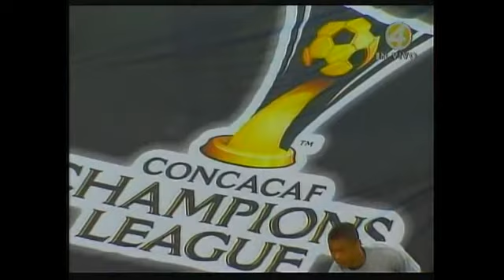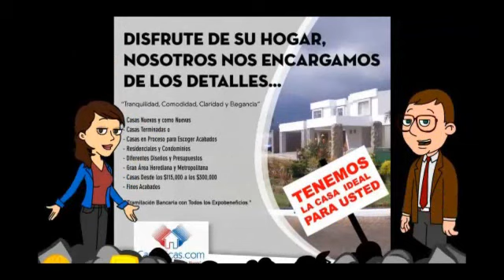¿ Porqué Llevar a Daniel Cambronero a Brasil ? Selección de Costa Rica 2014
Daniel Cambronero, Herediano. Selección de Costa Rica 2014